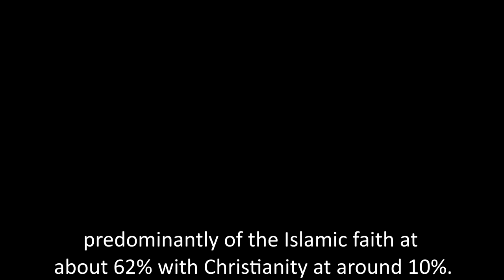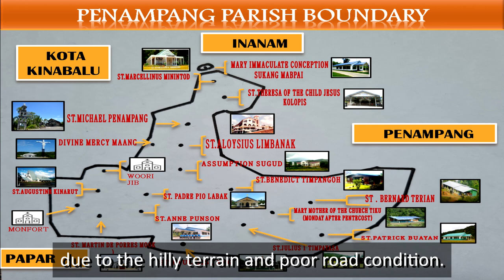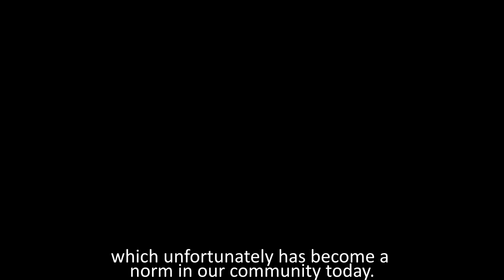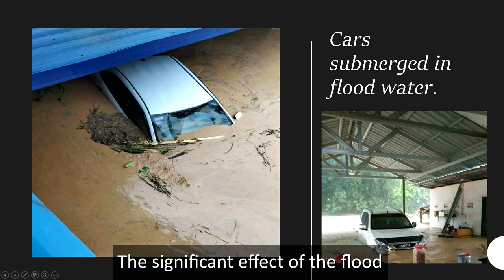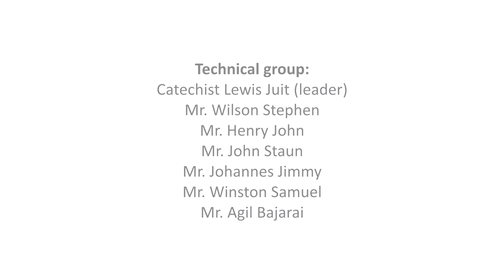FABC General Conference - Virtual Parish Visit to Malaysia | St Michael Church, Penampang, Sabah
Virtual parish visit to St Michael Church, Penampang, Sabah, Malaysia.